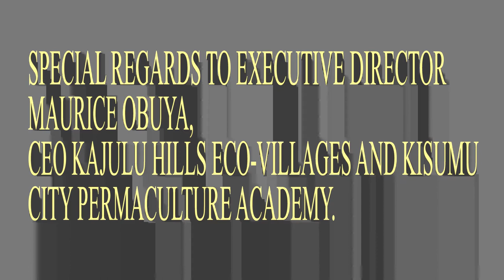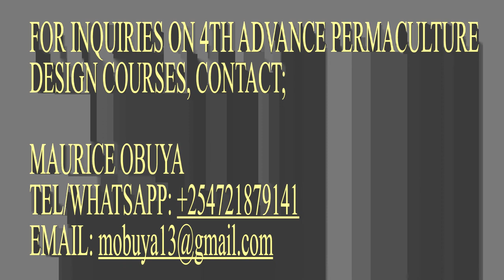Advance Permaculture Design Course III, Yoga and Indigenous Food Preparation Sessions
Learn more about Indigenous Food, Indigenous Ecosystem Design with Indigenous Plants.
Welcome to our 7th All Africa Advance Permaculture Design Course, Indigenous Syntropic Agroforestry Ecosystems Development Training, Indigenous Food Service and Indigenous Seeds Exchange Program from 13th to 23rd March 2022.
Registration is only US$400 catering for 10 days first class full board accommodation including food and camping, training materials, three field visits, certificate and tution fees.

Powered by Kisumu City Permaculture Academy, Jefferson's Permaculture Ecospheres, Kajulu Hills Eco-Villages, East Africa Bio-Regional Hubs and Bio-Diversified Hotspots Program and Steve Tolo Indigenous Syntropic Agroforestry  Farm.

Reasons Why Permaculture Principles of Regeneration are Supreme Part I to V - English
Kakuma Kilimo Endelevu Radio Program Episode I to VIII - Kiswahili